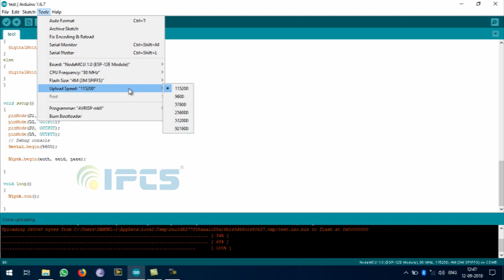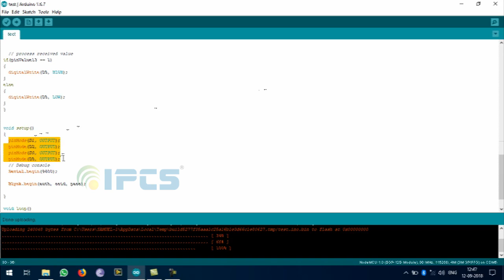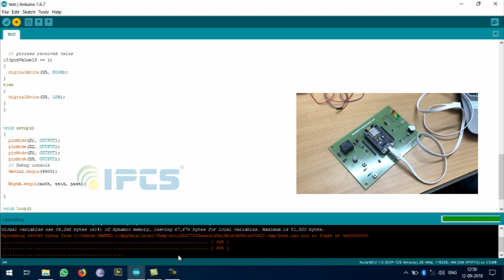IOT Using NodeMCU and Blynk Server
NodeMCU is a easy to use low cost wifi enabled IOT Device that can be used for a wide range of industrial and domestic applications. In this video we will be seeing the basic IOT configuration using NodeMCU and IPCS NodeMCU development board. In this particular example we will be using NodeMCU along with Blynk IOT server which is a free cloud platform for IOT devices.